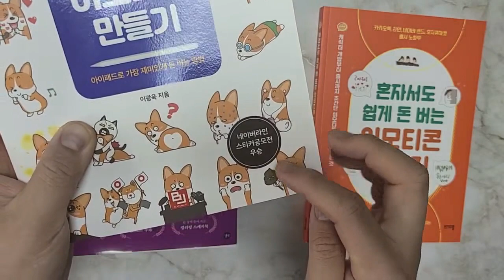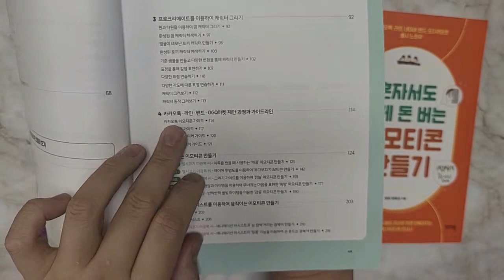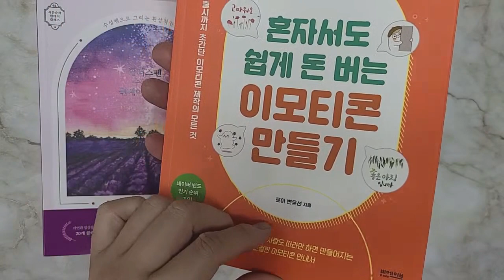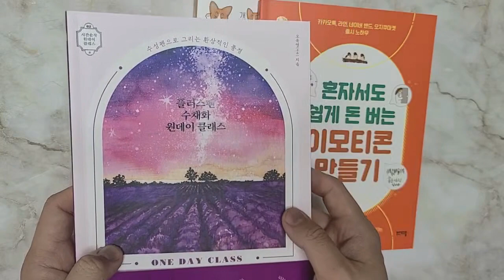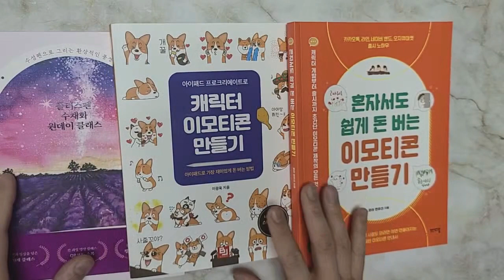[책사의이야기] 캐릭터 이모티콘으로 돈벌기 (아이패드, 포토샵)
요즘 아이패드로 이모티콘 그리는 연습을 하는데요
아이패드로 유튜브만 보는 것이 아니라
이렇게 그림까지 그리는 것이 신기하드라구요 ㅎㅎ
그림그리는데 관심이 많으신 분들은 도움이 되실 것 같아요